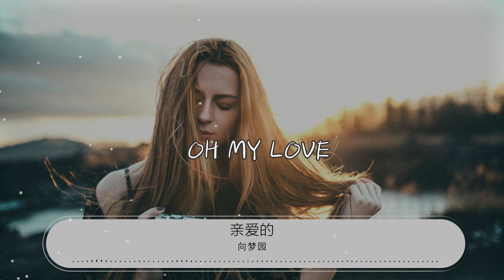親愛的 - 向夢園『記得 與時間相遇』【動態歌詞Lyrics】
向夢園

00:00 親愛的 - 向夢園
00:04 詞：向夢園
00:08 曲：向夢園
00:12 編曲：呂宏斌
00:17 午後的 知了在說着話
00:21 雨快要下 發呆的想給你打電話
00:27 多一秒 想聽你甜甜的情話呀
00:33 風沙沙 你到底在哪呀
00:37 不要害怕 因爲孤單都是寂寞的
00:43 有你 每一季都會盛開鮮花
00:49 記得 與時間相遇
00:52 你微笑的面頰
00:54 懷抱變的不浮誇
00:57 想對你愛的傳呼
01:00 思念的速度
01:03 我的心跳也加速
01:06 就算天空已模糊
01:09 我也不清楚
01:11 這是不是愛情的味道
01:15 只要有你
01:17 幫我掙脫
01:19 我夢裏的束縛
01:22 Oh my love

01:38 午後的 知了在說着話
01:42 雨快要下 發呆的想給你打電話
01:48 多一秒 想聽你甜甜的情話呀
01:54 風沙沙 你到底在哪呀
01:58 不要害怕 因爲孤單都是寂寞的
02:05 有你 每一季都會盛開鮮花
02:11 記得 與時間相遇
02:14 你微笑的面頰
02:16 懷抱變的不浮誇
02:19 想對你愛的傳呼
02:22 思念的速度
02:24 我的心跳也加速
02:27 就算天空已模糊
02:30 我也不清楚
02:32 這是不是愛情的味道
02:36 只要有你
02:38 幫我掙脫
02:40 我夢裏的束縛
02:43 Oh my love
02:44 記得 與時間相遇
02:46 你微笑的面頰
02:48 懷抱變的不浮誇
02:51 想對你愛的傳呼
02:54 思念的速度
02:56 我的心跳也加速
02:59 就算天空已模糊
03:02 我也不清楚
03:04 這是不是愛情的味道

03:09 只要有你
03:11 幫我掙脫
03:13 我夢裏的束縛
03:16 Oh my love